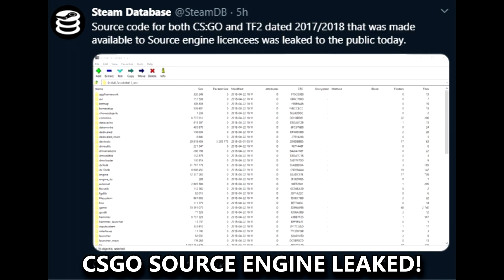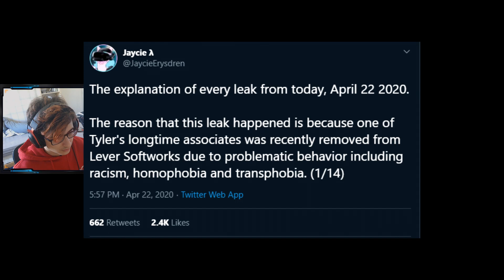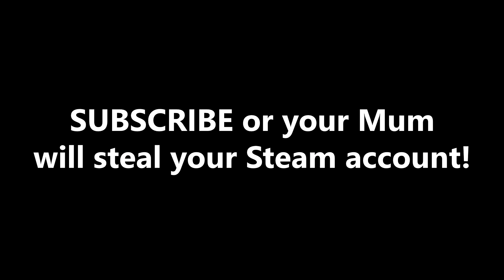CS:GO | SOURCE CODE LEAKED (DOWNLOAD)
Quarantine in CS?
Fresh news has just come out that source code for CSGO and TF2 has been made public. This has raised multiple questions and to stay safe I suggest you all AVOID playing any Valve games until further notice from Valve themselves!